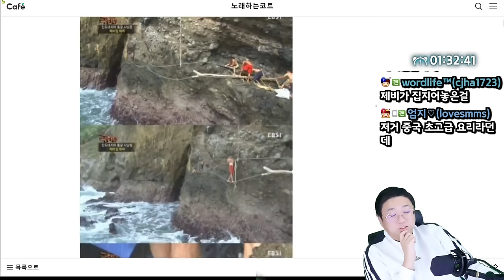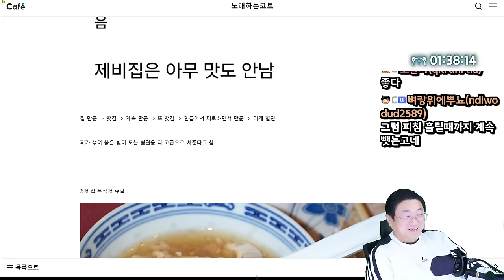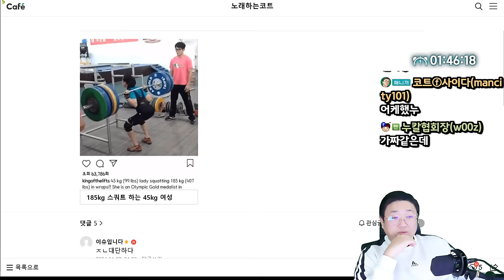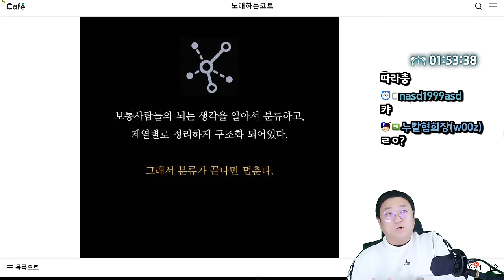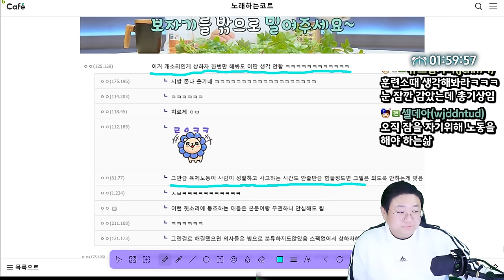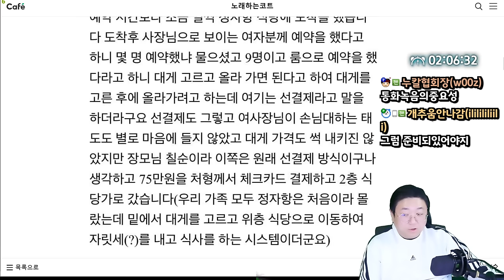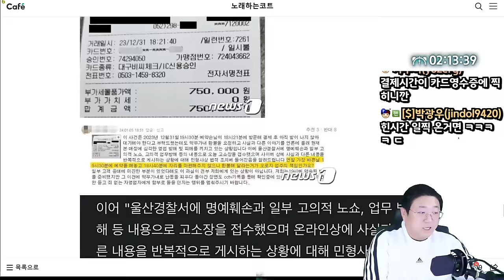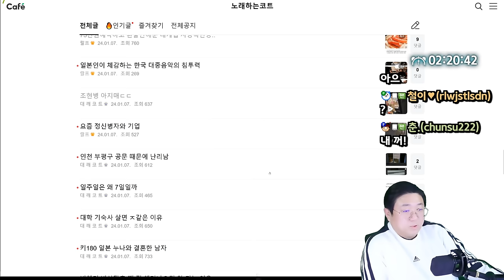고급식재료가되는 제비집 ㄷㄷ;; (24.01.07-2)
[음원출처]